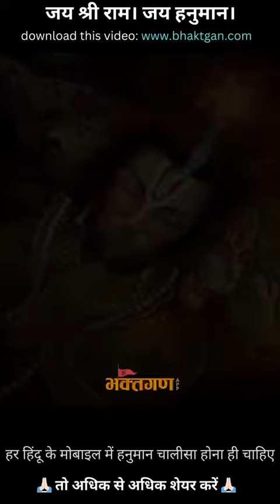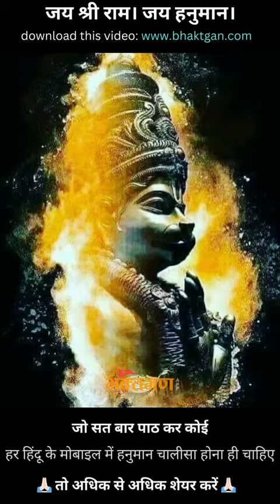Jay Hanuman Gyan Gun Sagar#viral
Video from Anita Malik